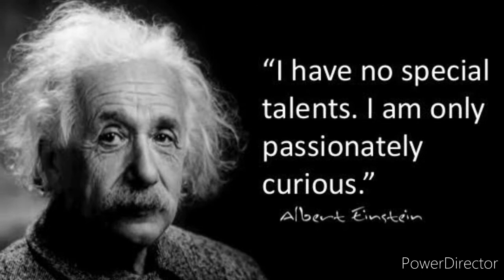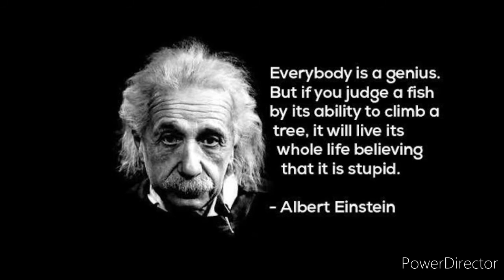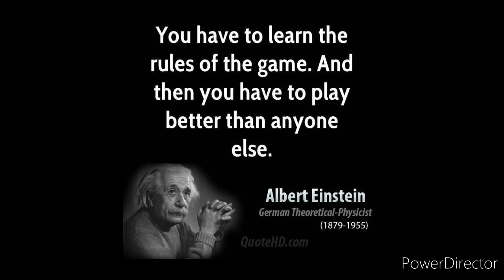best motivotional thought by Albert instein / best thought / motivotional thought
motivotional thought

best motivotional thought by Albert instein / best thought / motivotional